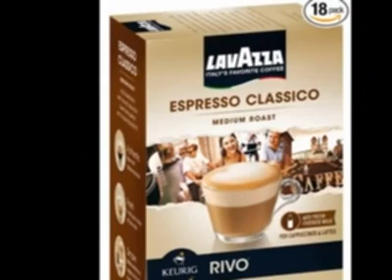Best Value Keurig Rivo R500 Lavazza Espresso Coffee Brewing System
Best Value Keurig Rivo R500 Lavazza Espresso Coffee Brewing System, Best Value Keurig Rivo R500 Lavazza Espresso Coffee Brewing System